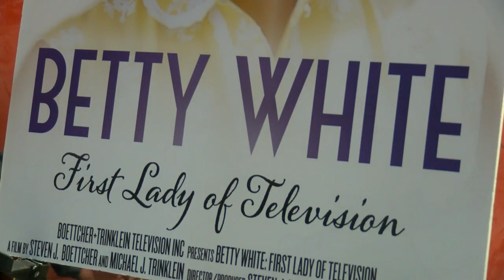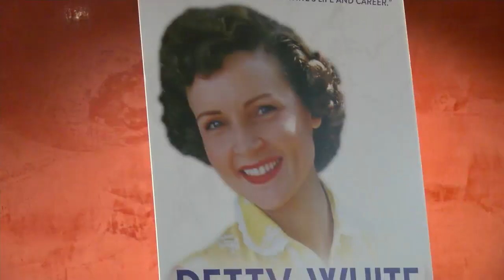Appleton Native Spotlights Documentary on Betty White at Wildwood